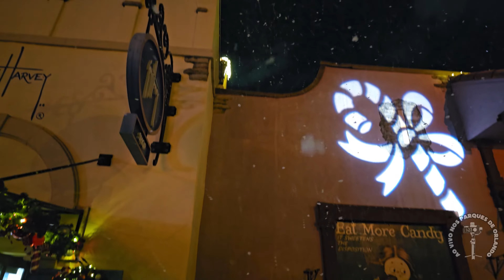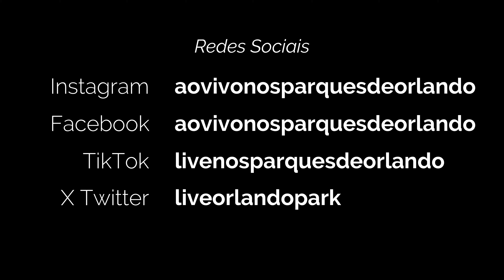Snow Flurries (Show Completo 4K) - Christmas Celebration - SeaWorld Orlando - 05 JAN 2024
Esta é a atração Snow Flurries, que faz parte do evento de natal 2023 do SeaWorld Orlando. Nesta atração, os visitantes tem a oportunidade de assistir NEVAR na área do Waterfront. Isto mesmo, fica caindo NEVE durante 3 músicas de natal. E cujo o tema das músicas, é a NEVE. Todos param para filmar e tirar fotos. Abaixo deixarei o link da playlist completa, com todos os vídeos do natal 2023 do SeaWorld Orlando.

Espero que você goste deste vídeo. Estou tentando realizar o sonho de chegar nos 1000 inscritos. Não esqueça de apertar o sininho das notificações. Pois a cada novo vídeo que eu publicar, o Youtube irá te avisar.

Quer me ajudar financiando este canal?

Existem duas maneiras:

🔥 1) Apertando o botão VALEU DEMAIS e doando qualquer quantia. Desta maneira estará me ajudando no futuro, a poder investir na melhoria do meu equipamento de filmagem. Meu sonho é ter uma máquina fotográfica, ao invés do meu celular e gimbal. Acho a imagem de uma máquina fotográfica melhor na resolução 4K. O celular muitas vezes me deixa na mão em filmagens noturnas. Só gosto das minhas filmagens de dia. À noite, acho que minhas filmagens deixam à desejar. Já vi muitas filmagens feitas com câmeras Sony por exemplo, que tem um super foco automático e fica extremamente nítida nas filmagens à noite. Por este motivo, meu grande sonho é comprar uma câmera da Sony. Deixar o meu celular com gimbal para outras ocasiões. Mas para realizar esse sonho, preciso juntar dinheiro para melhorar a qualidade de imagem do canal. E você pode me ajudar com isso, doando qualquer quantia no botão VALEU DEMAIS. Desde já, agradeço você pelo apoio! Se você acha que este canal tem futuro, vamos juntos fazê-lo crescer. Quero que este canal tenha uma imagem que seja motivo de elogios por parte das pessoas. Só para você ter uma idéia, até este momento, não recebo nenhuma monetização. Então sou totalmente dependente da ajuda dos fãs do canal. Somente você pode colaborar financeiramente para o crescimento do canal. Conto com sua ajuda e apoio. Abaixo mostro a segunda possibilidade de ajuda, sendo membro deste canal.

Existem planos de assinatura no botão SEJA MEMBRO. O primeiro plano te dá direito a ser respondido com prioridade nos comentários e estará me ajudando de alguma forma financeiramente. É realmente um valor apenas para me ajudar com os gastos, já que ainda não recebo nenhuma monetização, por não ter 1000 inscritos. Já o Plano Premium, eu colocarei o seu nome no final de cada novo vídeo. Por isso, este é um plano que retribuo você com um super benefício! É um plano para os membros diferenciados! Os VIPS! Que farei questão de divulgar o nome no final de cada vídeo novo.